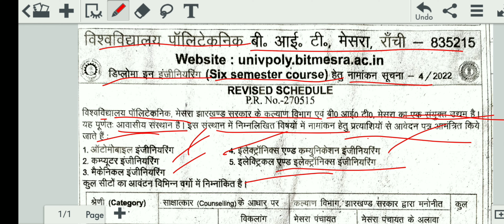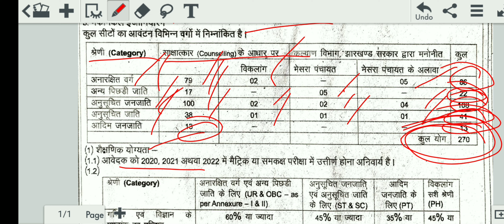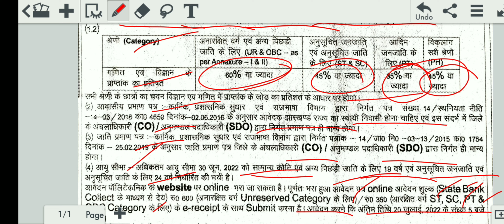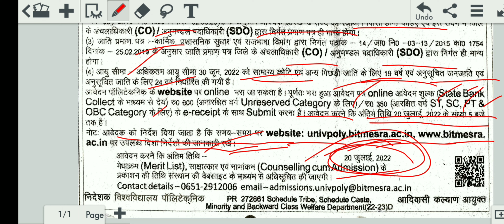Diploma Admission in University Polytechnic BIT Mishra ,Ranchi | BIT Mesra Diploma admission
Diploma Admission in University Polytechnic BIT Mishra ,Ranchi
 BIT Mesra Diploma admission
ITI icon
source : Dainik Jagran
              Newspaper
              Dhanbad
             date : 30/06/2022